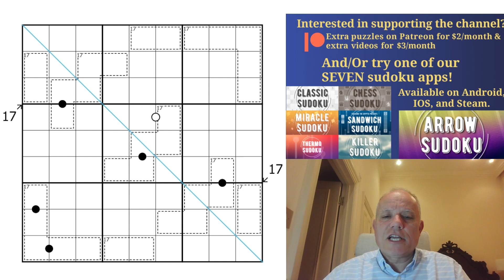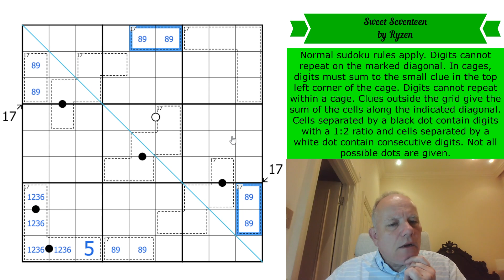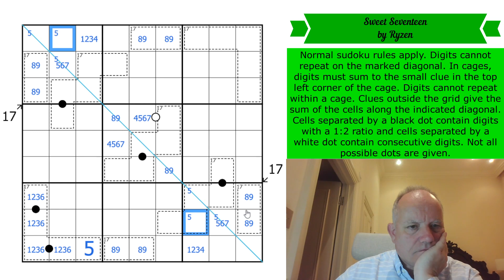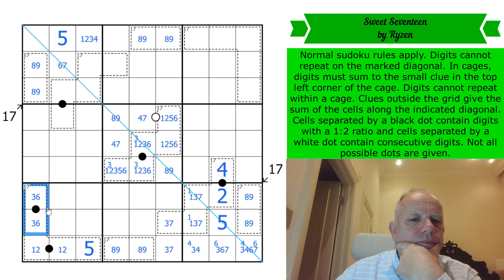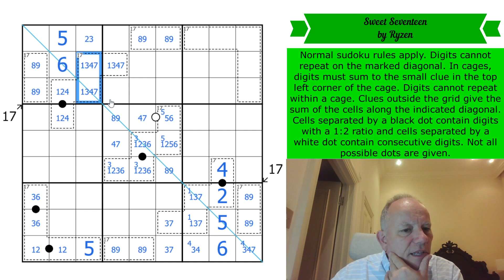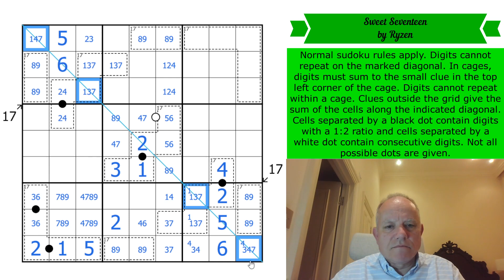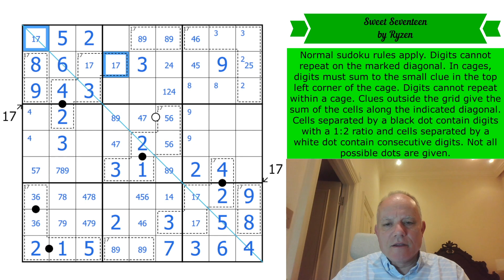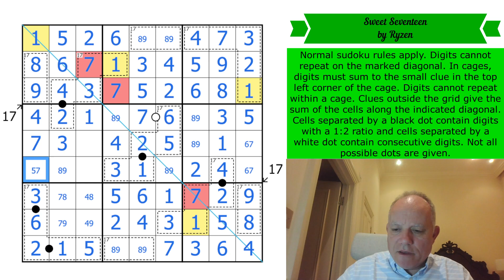Sweet 17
Normal sudoku rules apply. Digits cannot repeat on the marked diagonal. In cages, digits must sum to the small clue in the top left corner of the cage. Digits cannot repeat within a cage. Clues outside the grid give the sum of the cells along the indicated diagonal. Cells separated by a black dot contain digits with a 1:2 ratio and cells separated by a white dot contain consecutive digits. Not all possible dots are given.

▶Music◀
▶SOFTWARE◀
▶Logo Design◀
Melvyn Mainini

Joel Blundell